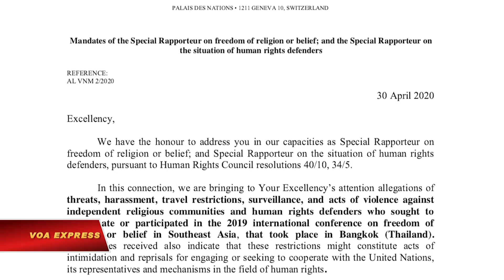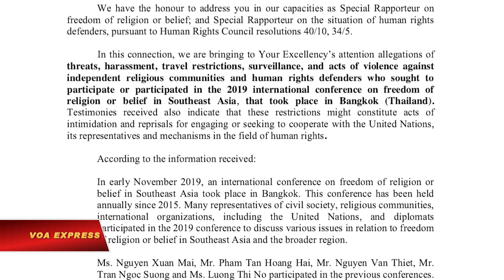Báo cáo viên LHQ yêu cầu VN giải trình ‘sách nhiễu’ tự do tôn giáo (VOA)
Tin tức Nếu không vào được VOA, xin các bạn hãy vào để vượt tường lửa. Liên Hợp Quốc vừa công bố một bức thư mà hai Báo cáo viên Đặc biệt của họ gửi cho Chính phủ Việt Nam ngày 30/4/2020 về các hành vi hăm doạ, sách nhiễu và đàn áp nhiều người khi có ý định hoặc đã tham gia một hội nghị quốc tế ở Thái Lan có sự hiện diện của giới chức LHQ.

Theo bức thư được công bố hôm 29/6, Báo cáo viên Đặc biệt về tự do tôn giáo hay niềm tin và Báo cáo viên Đặc biệt về tình trạng của những người bảo vệ nhân quyền đứng tên yêu cầu Việt Nam trả lời về các hành vi “hăm doạ, sách nhiễu, cấm xuất cảnh, theo dõi và sử dụng bạo lực đối với các cộng đồng tôn giáo độc lập và những người bảo vệ nhân quyền vì họ tìm cách tham gia hoặc đã tham gia hội nghị quốc tế về tự do tôn giáo hay niềm tin khu vực Đông Nam Á năm 2019, diễn ra tại Bangkok (Thái Lan).”

Nội dung của bức thư dựa trên các báo cáo từ chính các nạn nhân, do tổ chức BPSOS có trụ sở ở Mỹ thu thập, dịch và chuyển đến các cơ quan LHQ.

Hội Nghị Tự Do Tôn Giáo hay Niềm Tin Khu Vực Đông Nam Á (Southeast Asia Freedom of Religion or Belief Conference, SEAFORB Conference) là sự kiện hàng năm được tổ chức luân phiên tại các quốc gia Đông Nam Á.

“Năm 2019 là lần thứ 5 mà BPSOS đồng tổ chức sự kiện quốc tế này và năm nào cũng xảy ra tình trạng ngăn cản, hăm doạ, sách nhiễu hay trả thù đối với một số tham dự viên đến từ Việt Nam,” Tiến sỹ Nguyễn Đình Thắng, Tổng Giám Đốc kiêm Chủ Tịch BPSOS, cho biết. “Năm 2019 tình trạng này trầm trọng hơn mọi năm.”

Các trường hợp được nêu trong bức thư của các Báo cáo viên Đặc biệt của LHQ bao gồm các tín đồ Cao Đài đã bị ngăn cản không cho tham dự hội nghị và các giáo dân thuộc Giáo Xứ Cồn Dầu đã bị chặn tại sân bay Đà Nẵng khi họ trở về từ Thái Lan. Bức thư, được BPSOS chia sẻ, còn đề cập đến trường hợp Thượng toạ Thích Thiện Phúc, đi cùng đoàn giáo dân Cồn Dầu, cũng bị chặn tại sân bay và bị đưa vào phòng riêng thẩm vấn về thành phần tham dự và ban tổ chức cũng như nguồn tài trợ cho chuyến đi với những câu hỏi và cáo buộc rằng họ tham gia một hội nghị phi pháp do một tổ chức phản động tổ chức để nói xấu chính quyền.

Vẫn theo bức thư, tín đồ Tin Lành người Tây Nguyên Nay Y Ní bị gọi lên đồn công an vài ngày sau khi trở về từ hội nghị SEAFORB sau đó bị sa thải khỏi bệnh viện nơi ông làm việc. Bức thư còn nhắc tới 2 trường hợp bị cấm xuất cảnh dù không liên quan đến hội nghị SEAFORB, là Linh mục Nguyễn Đình Thục người bị cấm xuất cảnh khi lên đường sang Tokyo để chào đón Đức Giáo Hoàng trong chuyến công du Nhật Bản, và ông Trần Quốc Tiến, tín đồ Cao Đài Chân truyền, đã bị cấm xuất cảnh sang Úc để dự lễ tốt nghiệp đại học của con gái. Ông Tiến từng dự hội nghị SEAFORB đầu tiên năm 2015, cũng ở Thái Lan, theo BPSOS, tổ chức đồng khởi xướng hội nghị SEAFORB.

Bức thư viết: “Những cáo buộc này, nếu đúng, sẽ không những trái ngược với những những nghĩa vụ nhân quyền quốc tế của Việt Nam theo Quốc Tế về Quyền Dân Sự và Chính Trị (ICCPR), theo nghĩa là chúng ảnh hưởng đến các quyền được quốc tế công nhận của Việt Nam, mà còn dường như cho thấy một mô hình trả thù chống lại những người muốn tham gia và hợp tác trong các cơ chế nhân quyền của Liên Hợp Quốc hoặc các đại diện ngoại giao nước ngoài.”

Hai báo cáo viên đặc biệt của LHQ yêu cầu chính quyền Việt Nam bình luận về các cáo buộc được ghi trong bức thư và giải thích tại sao các cá nhân tham gia hội nghị quốc tế lại bị thẩm vấn, cũng như giải trình sự phù hợp của hành vi thẩm vấn này chiếu theo ICCPR. Họ còn yêu cầu các lãnh đạo Hà Nội mô tả các biện pháp đã thực hiện để bảo vệ quyền tự do tôn giáo hay niềm tin chiếu theo Điều 18 của ICCPR, cũng như cung cấp căn cứ pháp lý cho việc theo dõi, tra khảo và cấm xuất cảnh đối với tất cả những người đã tham gia hội nghị SEAFORB từ năm 2015 đến năm 2019 mà mục đích là tiếp xúc và cung cấp thông tin cho các đại diện và các cơ chế nhân quyền của LHQ.

Phúc trình thường niên năm 2019 về tự do tôn giáo của Bộ Ngoại giao Mỹ công bố hôm 10/6 nói rằng chính quyền Việt Nam tiếp tục sách nhiễu các chức sắc thuộc nhóm tôn giáo chưa được công nhận. Tuy nhiên, Bộ Ngoại giao ở Hà Nội ngay sau đó nói rằng Việt Nam luôn tôn trọng và đảm bảo quyền tự do tôn giáo, tín ngưỡng và tự to không tín ngưỡng, tôn giáo của công dân.

Giải thích về việc bức thư gửi ngày 30/4 và được công bố hôm 29/6, TS Thắng nói: “Theo thủ tục của LHQ, khi một quốc gia không trả lời một văn thư như vậy trong thời hạn 60 ngày thì LHQ công bố toàn bộ nội dung của văn thư.” Ông cho rằng “đó là một vết nhơ về dư luận quốc tế.”

Theo TS Thắng, các trường hợp được nêu trong bức thư kể trên có nhiều triển vọng sẽ được đưa vào bản báo cáo về hăm doạ và trả thù mà Tổng Thư Ký LHQ sẽ công bố vào tháng 9 tới đây tại buổi họp khoáng đại của Hội Đồng Nhân Quyền LHQ.